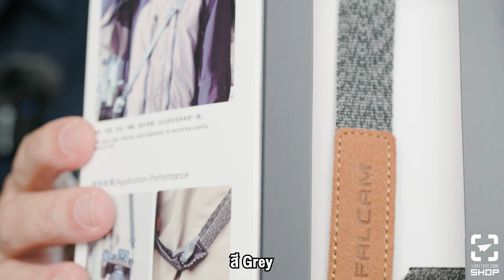Falcam MagLink Strap เจ๋งกว่า PeakDesign ตรงไหน | ลองแล้วเล่า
สายคล้องกล้อง Magnetic Buckle ถอดกล้องออกรวดเร็ว โดยไม่ต้องเก็บสายคล้องไหล่

เช็คราคาสินค้าได้ที่นี่